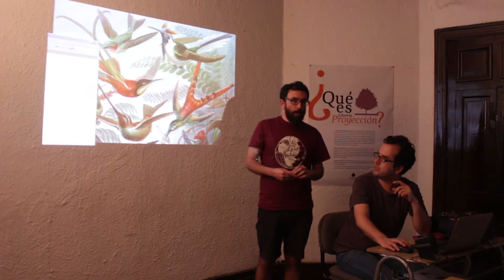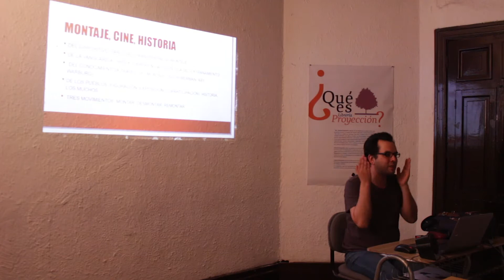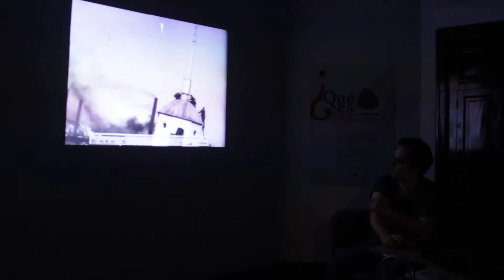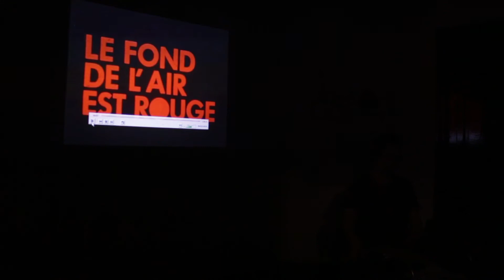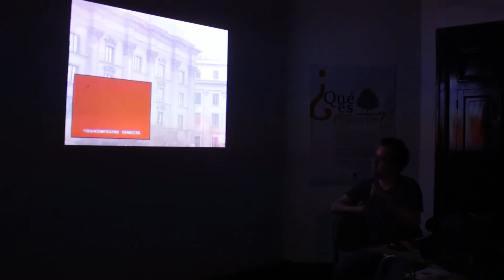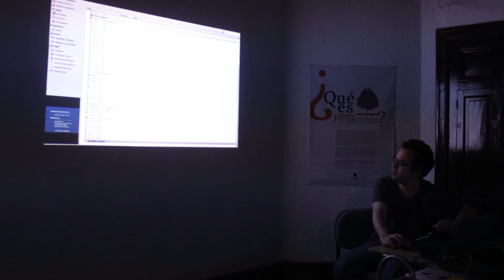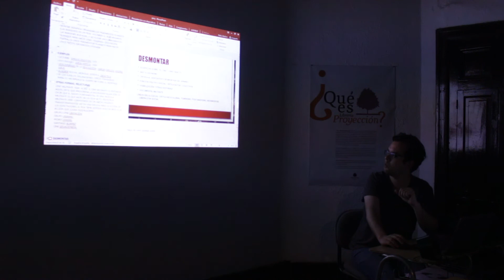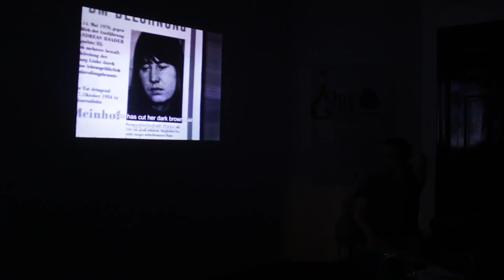Cerca de la Revolución. Montajes, desmontajes y remontajes. 100 Años de la Revolución Rusa.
TERCERA SESIÓN
Jueves 30 de noviembre | 19.00 hrs.

CERCA DE LA REVOLUCIÓN. Montajes, desmontajes y remontajes cinematográficos a la luz de los 100 años de la revolución de octubre

Una charla del investigador y crítico de cine Iván Pinto Veas.

¿Qué es un pueblo en el cine? Podríamos entender esa pregunta como un problema intrínseco a la historia del cine político que tiene su origen a inicios del siglo XX, particularmente en la construcción del cine revolucionario soviético. Desde ese ángulo, estableceremos un itinerario por tres momentos establecidos como nudos, como lugares de conformación de una experiencia cinematográfica que buscó cambiar la historia y el cine mismo. Revisaremos imágenes de: Serguei Eisenstein, Dziga Vertov, Roberto Rossellini, Santiago Álvarez, Jean Luc Godard, Grupo cine Liberación, Glauber Rocha, Harun Farocki, Sylvain George, Serguei Losnitza, José Luis Sepúlveda y Carolina Adriazola, entre otros.